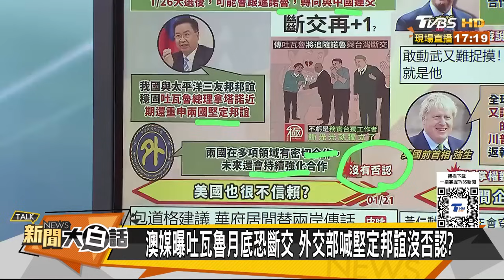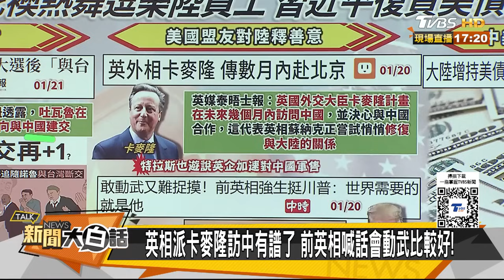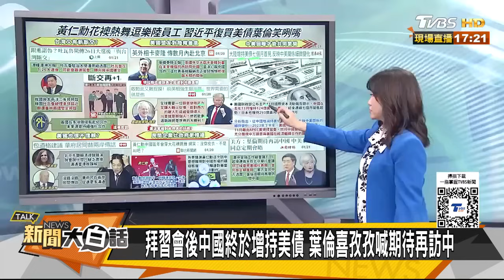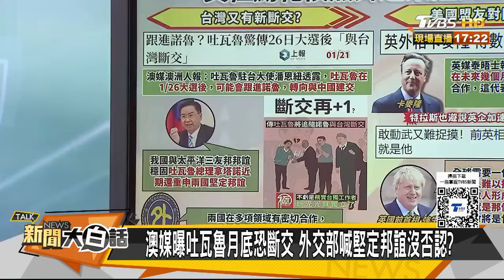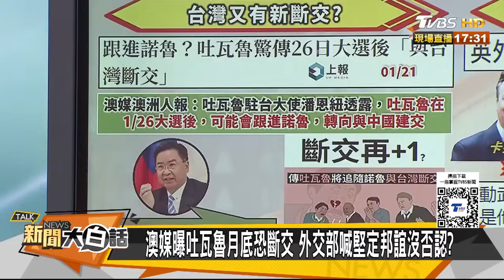吐瓦魯爆建交陸斷交台灣了? 習近平拜登控管台海談好了？【金臨天下X新聞大白話】